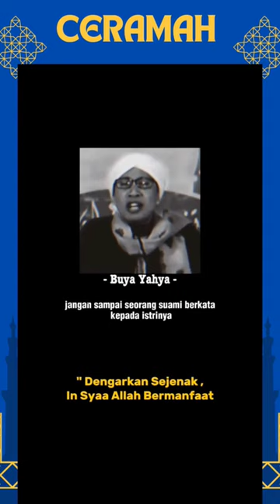Ini Kaya Buya Yahya Tentang Zihar